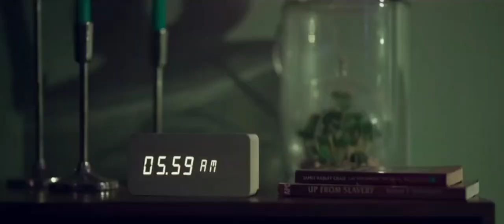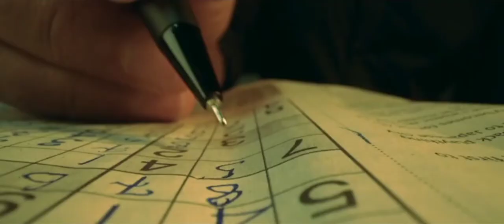Naa Gamanam Verule Song | Teddy Telugu Movie Songs | BNS Movie Market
Teddy movie Songs